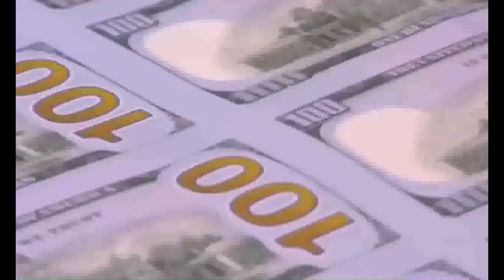NE PODVODA ITOGOV S ALESANDROM GERASIMOVIM 2023 09 22